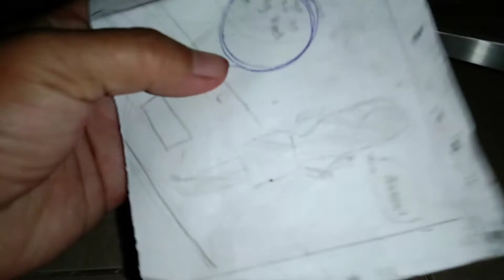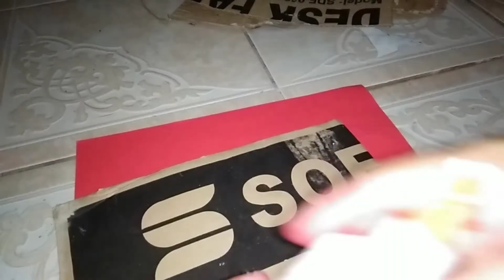HOW TO MAKE mini TABLA OUT OF RECYCLED MATERIALS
Tabla - (membraphones) originated in India, a set of two drums, a smaller drum is called tabla and a larger drum called baya .
           TABLA
materials used:
coconut shell
cardboard
red paint
glue
used  washed face mask (string only)
polyester string ( orange)
red art paper
black crayon
used bond paper
tape
scissors
brown paper bag